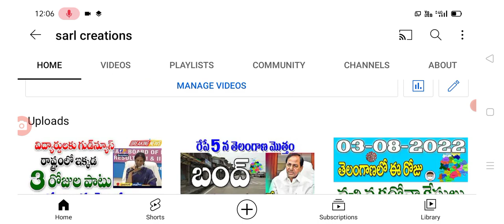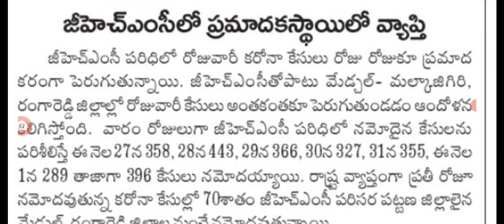ప్రజలకు హెచ్చరిక తెలంగాణ పట్టణాల్లో మళ్ళీ కర్ఫ్యూలు Telangana state latest update on curfew.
hello everyone today update is TS government latest update on curfew latest update in Telangana .@sarlcreations